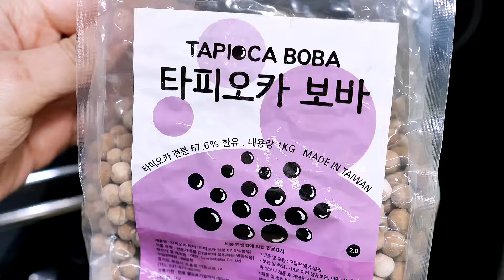ASMR RAW HONEYCOMB TAPIOCA PEARLS SALMON 벌집꿀 타피오카펄 연어 먹방 咀嚼音 蜂の巣ハニカム EATING SOUNDS MUKBANG ZOEY ASMR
Today's menu is raw honeycomb, tapioca pearls and salmon sashimi :)
오늘 메뉴는 벌집꿀, 타피오카펄, 연어회 입니다 :)

Love you!

😺 Please turn on substitles in settings.